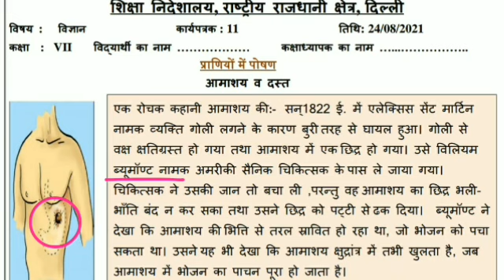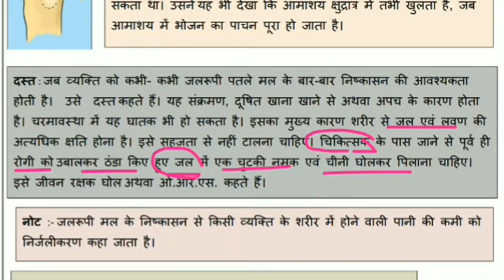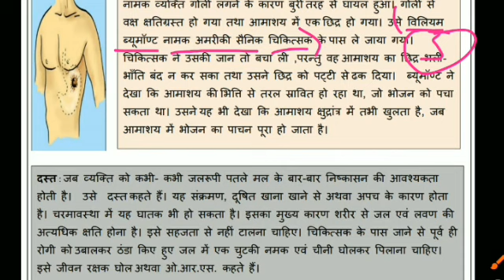Class 7 science worksheet 11 Hindi medium 24/8/2021@SmartlearningScience